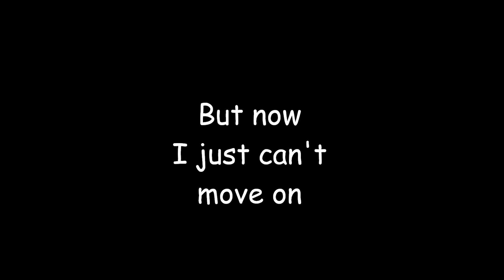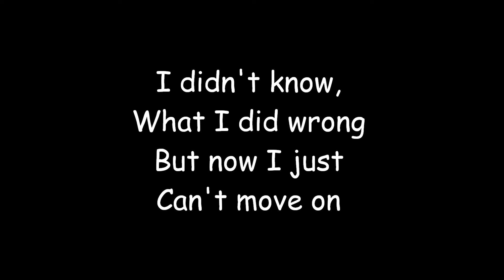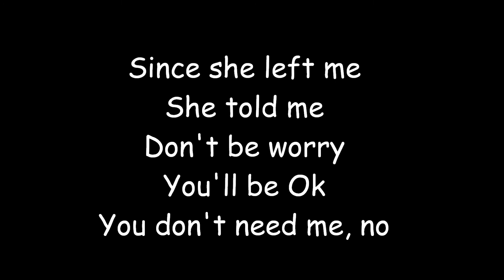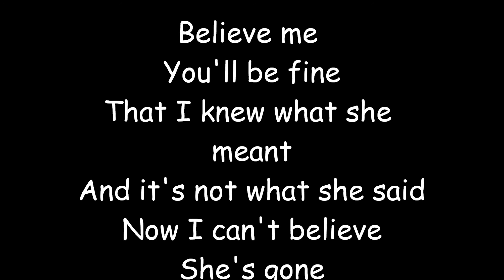She Left Me - McFLY - Lyrics.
Song from McFly, I made the lyrics, enjoy it!